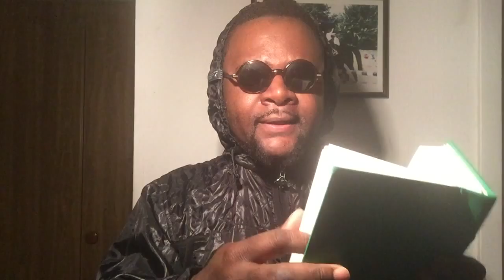L'esclavage spirituel basse de toutes les forme d'esclavage.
Un aliénés est en conflit avec lui même c'est a dire avec son âmes et sont esprit a cause des case manquante dans son cerveau de l'histoire donc de sa spiritualité.